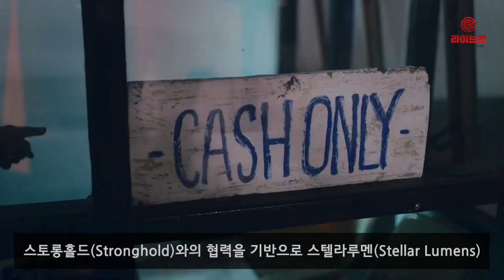[라이브썰] 부산銀, IBM 블록체인 네트워크 합류 … 송금서비스 혁신 눈길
글로벌 시장을 중심으로 활발하게 진행되고 있는 블록체인 기술 송금 서비스가 국내에도 활성화될 조짐입니다. IBM의 블록체인 송금서비스 네트워크에 부산은행은 국내 최초로 합류를 결정해 이목을 사로잡고 있습니다.

19일 IBM은 금융기관을 위한 실시간 글로벌 금융결제 네트워크 ‘IBM 블록체인 월드와이어’(IBM Blockchain World Wire)를 확대한다고 밝혔습니다.

월드와이어는 외환 거래, 국가 간 결제와 송금 속도를 높이고 최적화할 목적으로 개발됐습니다. 특히 결제 메시지 발송, 청산·정산 절차를 단일 네트워크로 통합하고 네트워크 참가자들이 정산을 위해 다양한 유형의 디지털 자산을 선택할 수 있도록 지원하는 블록체인 네트워크입니다.

이날부터 전 세계 47개 통화와 44개 금융 엔드포인트를 포함한 결제 가능 지역을 72개국으로 확대한다는 설명입니다. 네트워크 활성화 과정에서 각국의 현지 규정을 순차적으로 적용할 방침입니다. 현재 IBM은 전 세계 각국 참여 금융기관을 추가해 네트워크 확장에 적극 나서고 있습니다.

IBM 블록체인 월드와이어는 기존의 복잡한 코레스 뱅킹 등 중계은행을 거치지 않고 상대방 은행으로 직접 송금이 가능한 스텔라 프로토콜을 사용합니다.

중간 과정을 대폭 줄이는 동시에 가치 변동이 거의 없는 스테이블코인을 사용하면서 사용자 정산 시간 단축은 물론 거래 비용을 대폭 낮출 수 있습니다. 높은 운영 효율과 유동성 관리 등 그동안 금융기관의 송금서비스 문제를 크게 개선할 것으로 기대를 모으고 있습니다.

월드와이어 네트워크는 IBM이 기존에 발표한 스토롱홀드(Stronghold)와의 협력을 기반으로 스텔라루멘(Stellar Lumens)과 미국 달러화 스테이블 코인을 이용한 정산을 지원하고 있습니다.

부산은행은 국내 최초로 월드와이어 네트워크 가입을 결정했습니다. 또한 브라데스코은행(Banco Bradesco), 리잘상업은행(RCBC) 등 6개 국제 은행이 월드와이어에 각자의 스테이블 코인을 발행하기로 한 의향서에 서명했고 정부 당국의 승인과 검토만을 남겨두고 있습니다.

이로써 한국의 원화는 유로화, 인도네시아 루피화, 필리핀 페소화, 브라질 헤알화 스테이블 코인이 네트워크에 추가됐습니다. IBM은 향후 고객 요청에 따라 정산 가능한 통화를 지속적으로 확장해나갈 예정입니다.